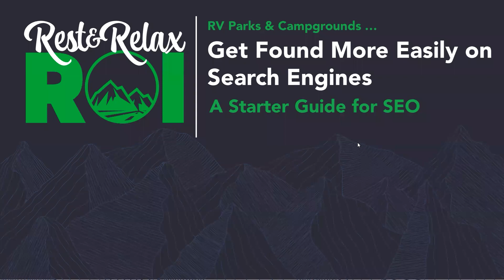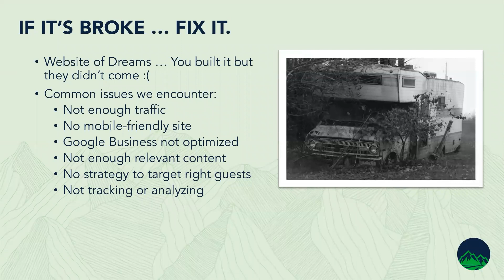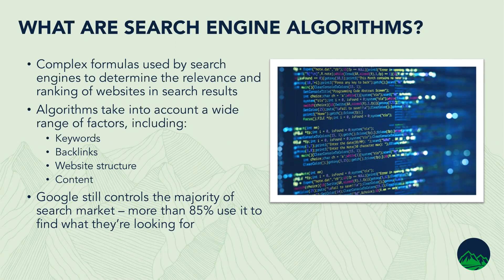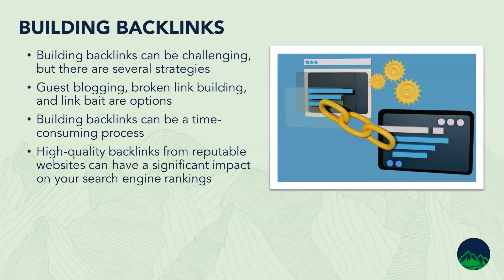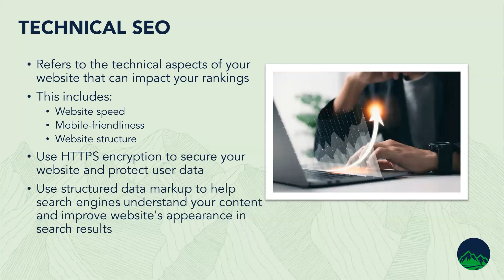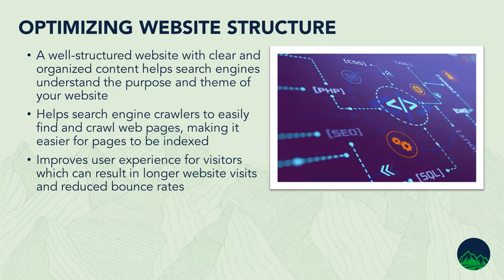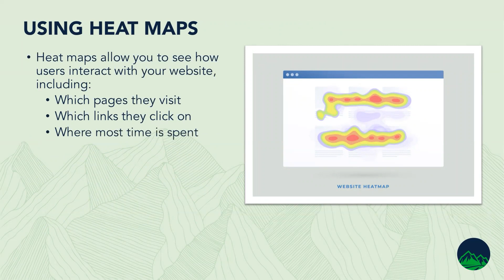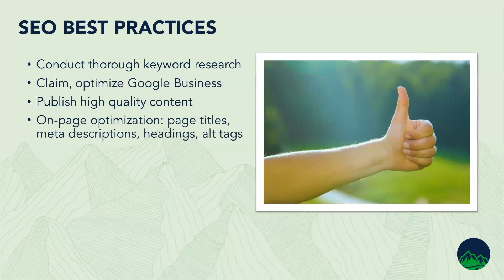Get Found More Easily on Search Engines - A Starter Guide for SEO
75% of users never scroll past the first page of search results! SEO drives 1,000%+ more traffic than organic social media! Wild stats, right?!  In this webinar we discuss how we can make your RV park easier to find on search engines. We cover these three topics: understanding the algorithms, optimizing your website and monitoring and tracking your SEO efforts.

About Rest & Relax ROI
We put the R&R back in to marketing RV Parks and campgrounds. Our M5 systems integrates reputation, resell, reach and retarget strategies to enable our park partners to effectively grow their business.

First, we make sure your online reputation is in order then we optimize your effort to resell to existing customers. Next in line is the ability to reach new folks that have yet to experience your campground oasis. Lastly, we retarget those that have shown interest to the reach campaigns.

END-USER COPYRIGHT LICENSE AGREEMENT
Subject to your compliance with the Terms, Soundstripe Inc. grants Mark Rowan a nonexclusive, limited, non-sublicensable, and nontransferable license to download, reproduce, prepare derivative works, distribute, perform and display the song Funky Fresh solely as combined with your work of authorship, titled Get Found More Easily on Search Engines - A Starter Guide for SEO.